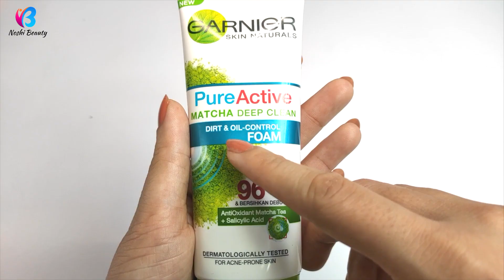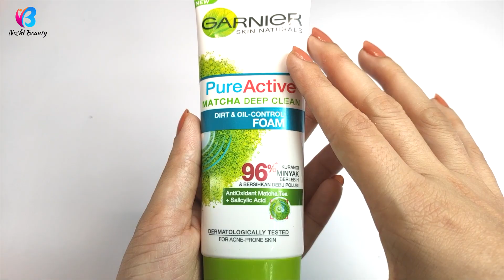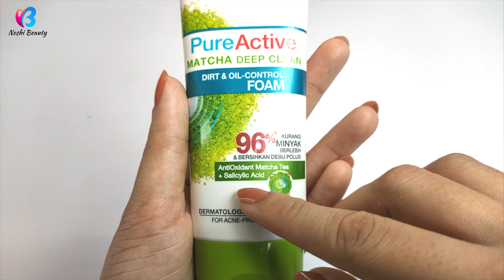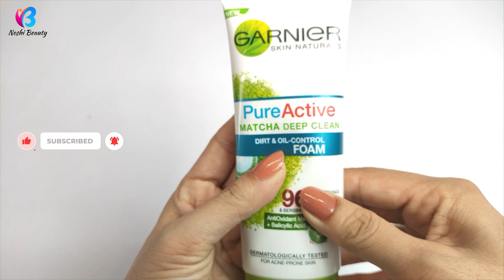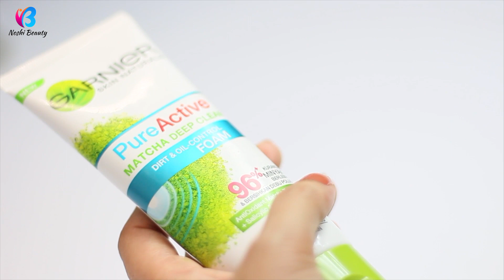Garnier pure active matcha tea and salicylic acid face wash review || Best for oily acne skin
Hello girls in this video we will talk about Garnier pure active matcha tea and salicylic acid face wash . This is best face wash iam using it for a long time it has positive results and best for oily skin.

Needless to say, my sensitive and acne skin always bring trouble to me. Acne will pop here and there on and off. This Garnier Pure Active Match Deep Clean facial foam contains antioxidant matcha tea and salicylic acid that are good for fighting harmful elements that will cause acne or break out. Totally my cup of tea! My skin need all these elements to remove my acne! My skin been suffering from acne ever since my teenage years.

Throughout my whole journey in the years of finding the right skincare for my sensitive and acne prone skin, I actually gained the knowledge that salicylic acid is one ingredient that is best to fight off acne so having it on our daily facial wash will help to eliminate the possibility of breaking out as this ingredient will help to heal the active acne and prevent future breakout.